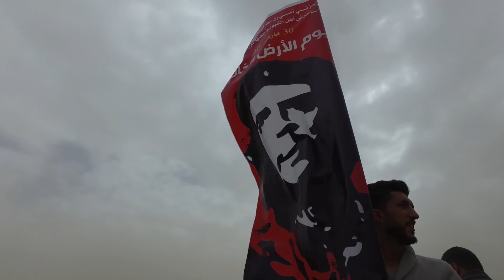Che Gaza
Les palestiniens ont soif de liberté, alors nous menons le même combat.